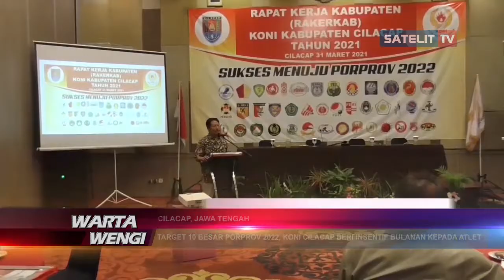TARGET 10 BESAR PORPROV 2022 KONI CILACAP BERI INSENTIF BULANAN KEPADA ATLET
PERISIAPKAN PEKAN OLAHRAGA PROVINSI JAWA TENGAH 2022,  KOMITE OLAHRAGA
NASIONAL INDONESIA CILACAP MENGGELAR RAPAT KERJA KABUPATEN, YANG DIIKUTI SEKITAR 41 PERWAKILAN CABANG OLAHRAGA. PADA PORPROV 2022, KONI CILACAP TAGETKAN MINIMAL PEROLEH PERINGKAT YANG SAMA DARI PORPROV SEBELUMNYA YAKNI PERINGKAT SEMBILAN DENGAN PEROLEHAN 19 MEDALI EMAS.